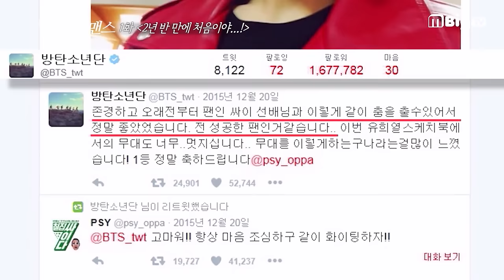[ENG SUB/CELEB BROS] V(BTS) & MINJAE, Ep1~Ep4 FULL VER.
Celeb Bros V(BTS) & MINJAE, Ep1~Ep4 FULL VER.